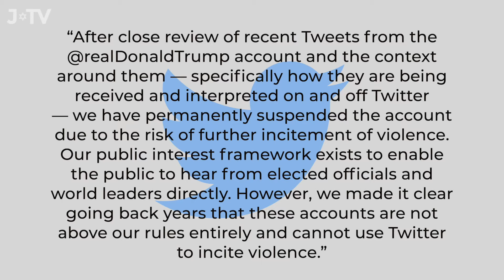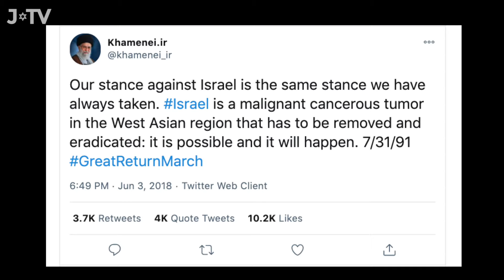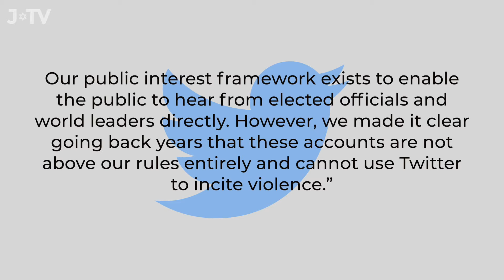Twitter bans Trump but Antisemite Ayatollah Khamenei is fine? 🤔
Twitter may feel censorship is necessary, but their censorship appears to have blatant double standards.